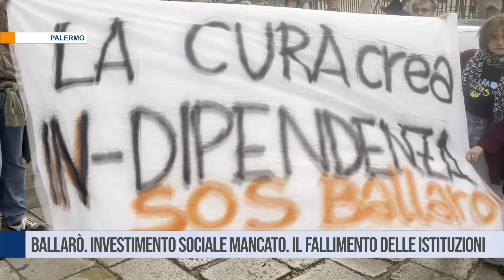Palermo. Ballarò. Investimento sociale mancato. Il fallimento delle istituzioni.